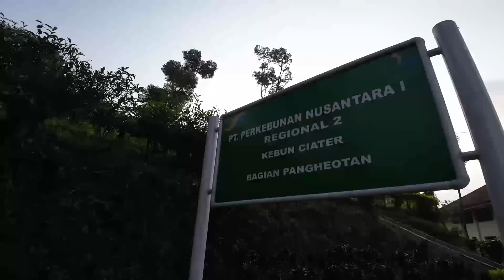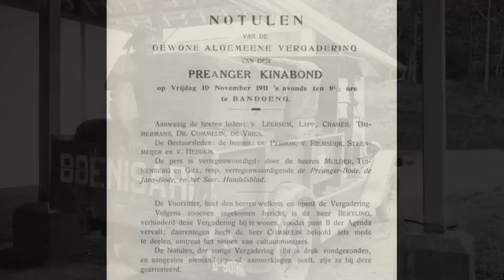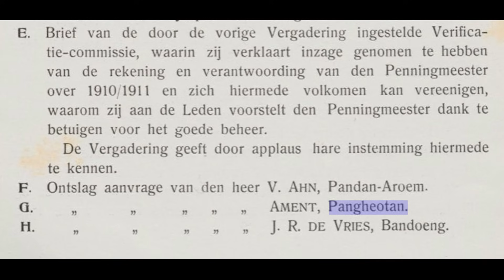Perkebunan Van Houten jejaknya mulai terlupakan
kata dari pangheotan merupakan akulturasi dari Bahasa Belanda, yaitu penemu mesin coklat dari Belanda yang Bernama van Houten. Seperti biasa warga local sulit mengucapkannya maka disebut pangheotan. Pangheotan sendiri bisa di artikan ngaheot atau siul. Tetapi saya yakin nama tempat ini akulturasi dari Bahasa Belanda, alasannya pangheotan dulu merupakan salah satu onderneming radjamandala Dimana mencakup Perkebunan karet, kina, coklat dan the. Ada kemungkinan wilayah ini termasuk afdeling yang memiliki komoditas cocoa atau coklat, Perkebunan coklat pernah tumbuh subur diwilayah Padalarang dan Cilame tetapi karena hama maka Perkebunan coklat dipusatkan di Bunisari Lendra Garut Selatan.